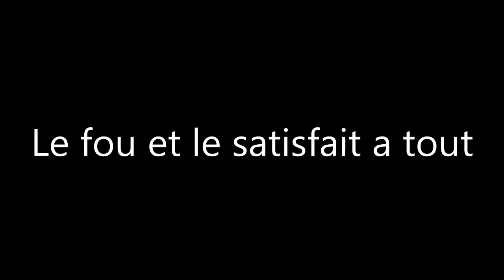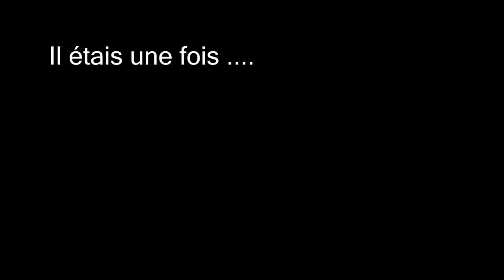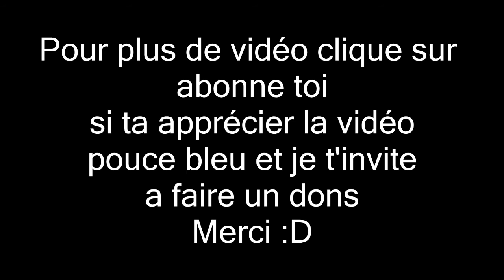TheAlexKillerS █♣█ - Il étais une fois ... [EP.3] Au restaurant ◄ATTENTION Contenue hilarant►◄FRHD►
Vidéo de TheAlexKillerS {liser la description...}
◄TheAlexKillerS, Le seul youtubeur varié, ou presque . ►
description
Il étais une fois ep 3 Au restaurant